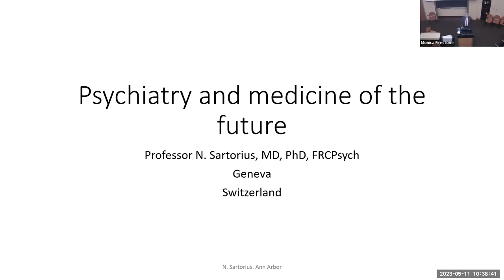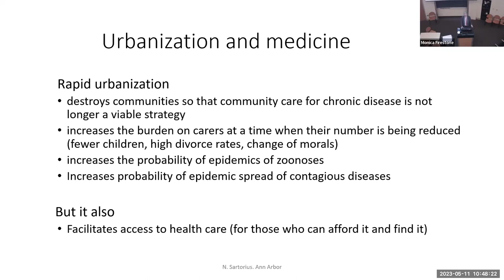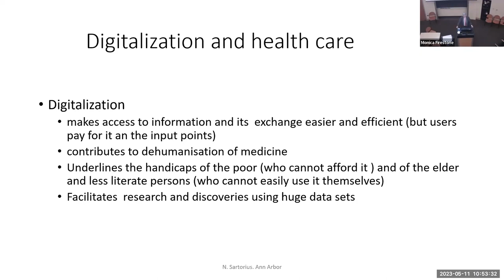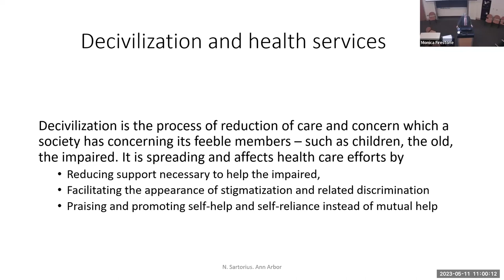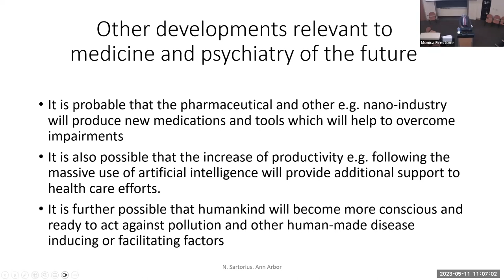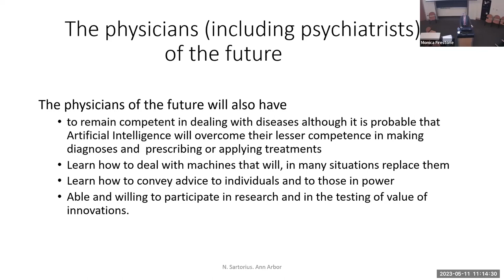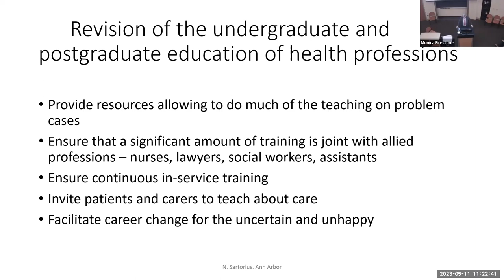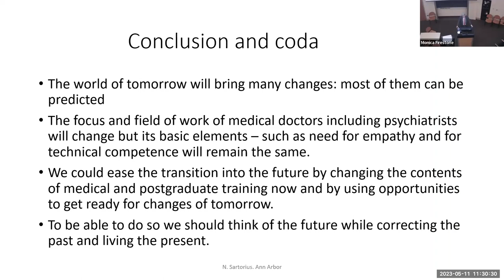On the Future of Medicine and Psychiatry - Dr Norman Sartorius, MD, PhD, FRCPysch